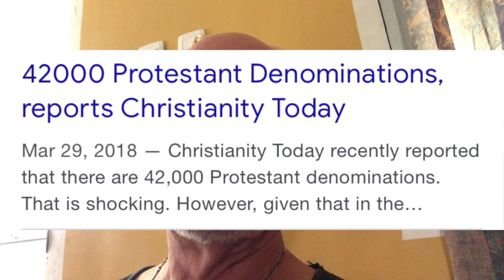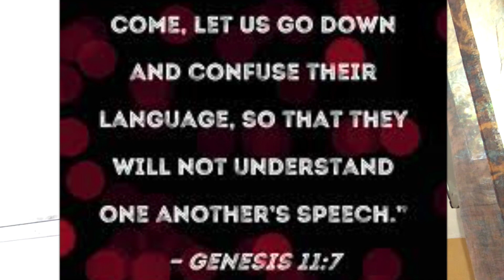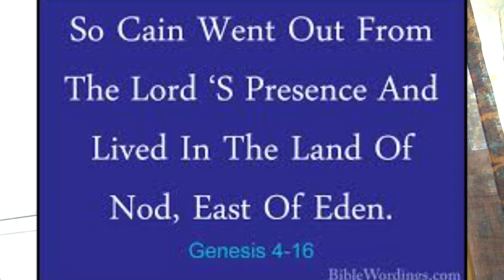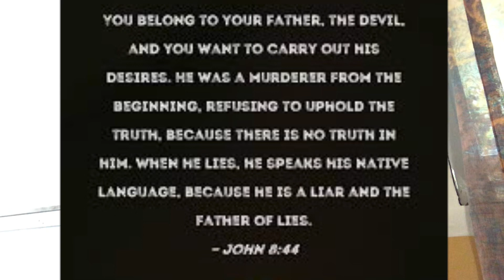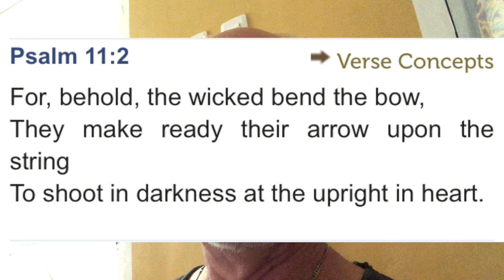God confused their language